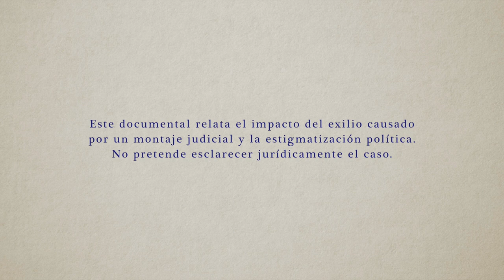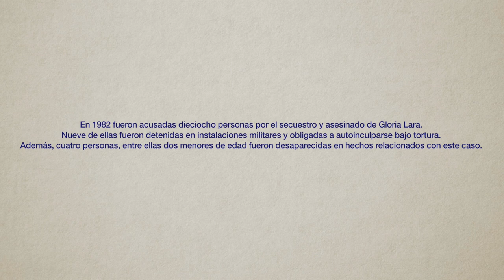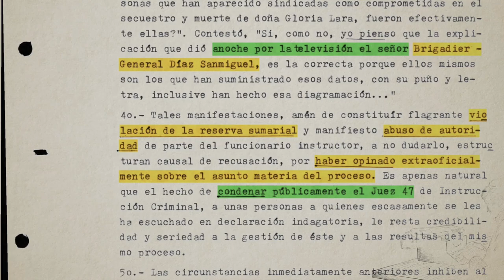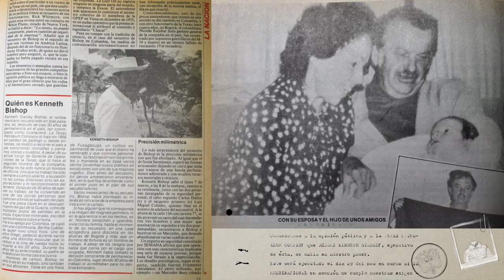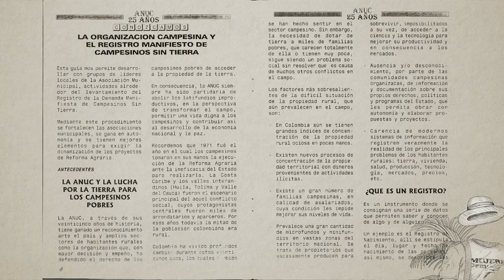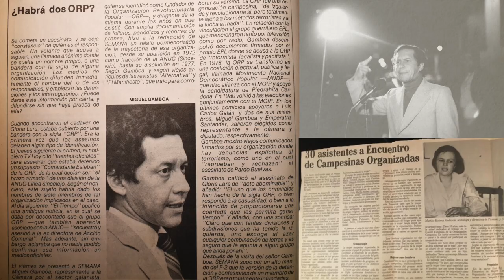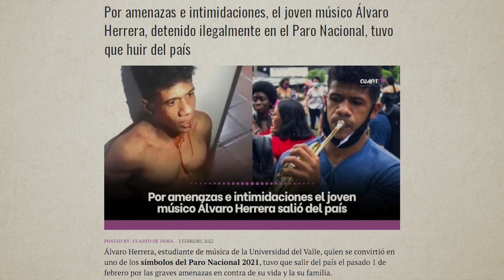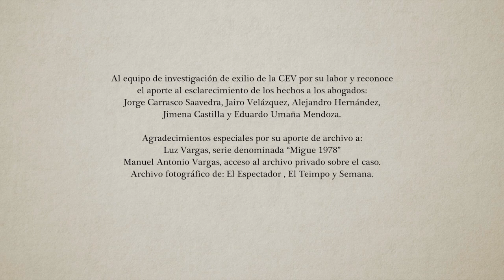El silencio es el hijo del miedo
Este documental relata el impacto del exilio causado por un montaje judicial y la estigmatización a lideresas y líderes campesinos y políticos. En el marco de la investigación penal por el secuestro y homicidio de Gloria Lara 18 personas fueron acusadas, 9 personas fueron detenidas y torturadas, 9 debieron ocultarse. Todos debieron salir al exilio hace 39 años.